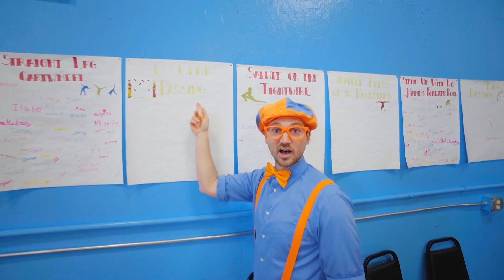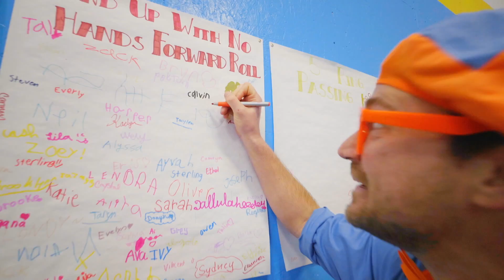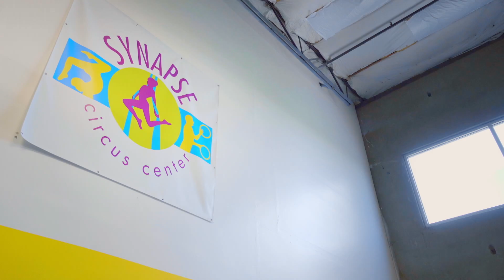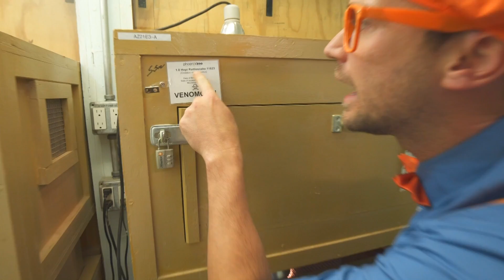بليبّي في قاعة الألعاب! | بليبي بالعربي | كرتون اطفال وأغاني بليبي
:ترتيب الحلقات

0:00 بليبّي في قاعة الألعاب
14:35 أغنية المثلجات
17:09 زيارة بليبّي إلى مركز "سينابس" لتعليم مهارات السّيرك
34:12 أغنية القرصان
36:46  بليبي يزور حديقة الحيوانات